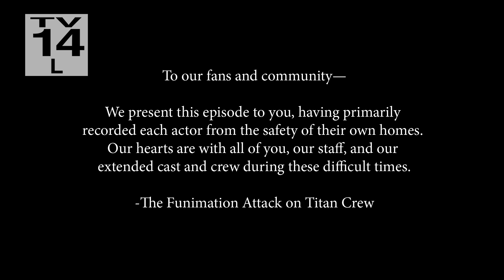TATAKAE TATAKAE in English Dub HD | Hanji talks to Eren in Prison | Eren "Fight Fight" Scene